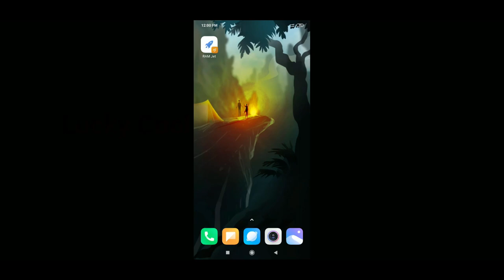Real Car Parking 2 -Driving School 2019 to 2020- car Driving - Android Game Play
ALLOF BEST OFFLINE Driving Simulator Games 2020 🚒🚚🚌🚕🚒🚚🚌🚕🚒🚚🚌🚕
Hi Guys In this video,we are going to take a look Top 10 Best Offline Driving Simulator Games for Android 2018 to 2020.
Every Game in this list is OFFLINE
List OF Games 🚒🚚🚌🚕🚒🚌🚕
1. Real Car Parking 2 : Driving School 2020